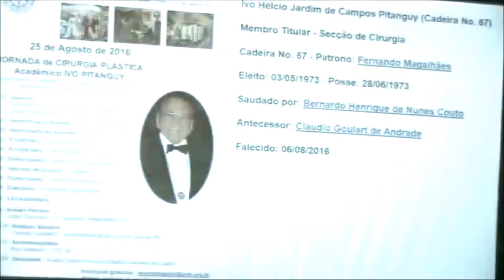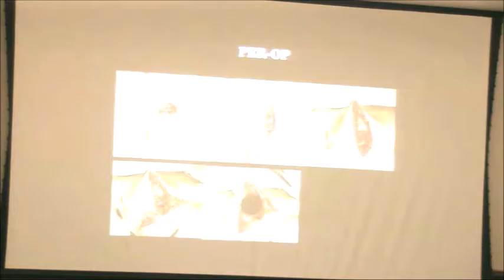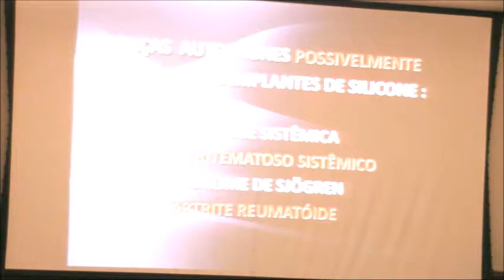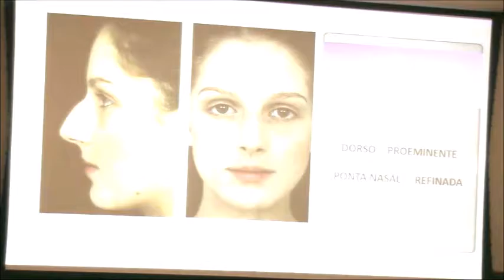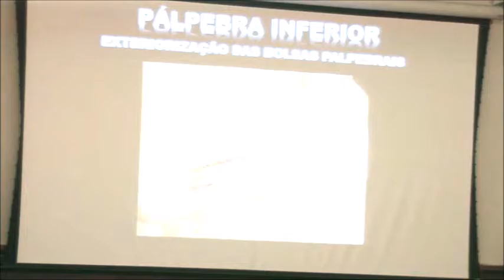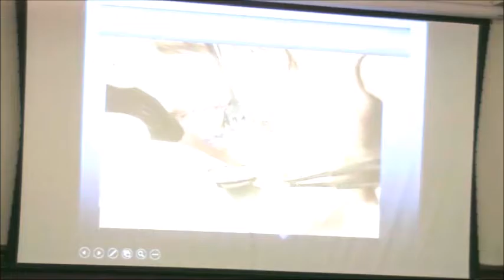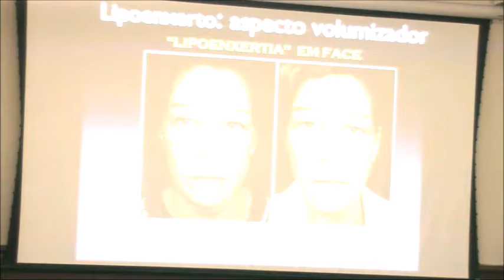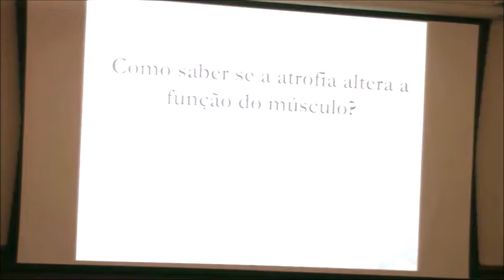Jornada sobre o Estado da Arte de Cirúrgica Plástica - 25 de agosto de 2016 (1ª PARTE)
Organização: Acadêmicos Ivo Pitanguy (“in memoriam”),
Talita Franco e Cláudio Cardoso de Castro
14:30 Abertura - Presidente ANM - Acad. Francisco Sampaio
Acads. Talita Franco e Cláudio Cardoso
14:50 Reconstrução Mamária - Paulo Roberto Leal
15:05 Mamoplastia de Aumento - Ronaldo Pontes
15:20 Rinoplastia - Volney Pitombo
15:35 Ritidoplastia - Farid Hakme
15:50 Blefaroplastia - Sérgio da Fonseca Lessa
16:05 Implante de Gordura - Charles Sá
16:20 Gluteoplastia - José Horácio Aboudib
16:35 Discussão - Acadêmica Talita Franco
17:00 Chá Acadêmico
18:00 Sessão Plenária
Acad. Francisco J. B. Sampaio, Presidente ANM
18:30 Redução Mamária
Osvaldo Saldanha - Universidade Santa Cecília, Santos, SP
18:55 Abdominoplastia
Rolf Gemperli - USP, SP
19:20 Discussão - Acads. Talita Franco e Cláudio Cardoso de Castro